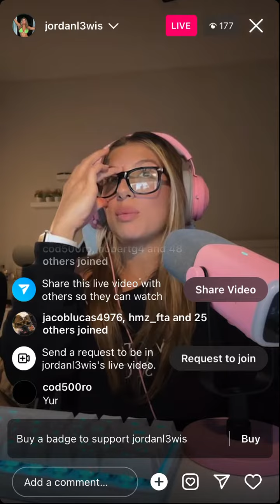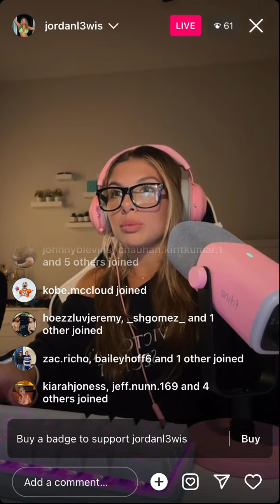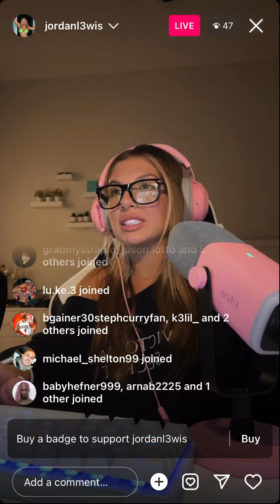Jordan Lewis - Instagram Live (September 23 2023)